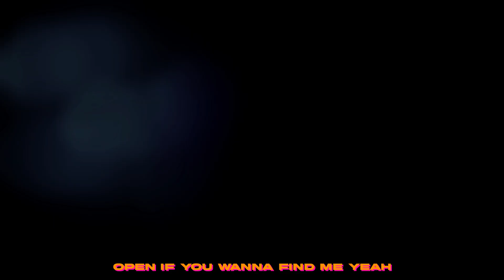MAXFANALi - Acid Beach Freestyle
This song is about going to the beach with the girl of my dreams taking acid with her eating peaches and enjoying the weather and basically both of us realizing what I say in the chorus which is that we have everything we ever need and we will never need anything at all " I believe in something its all ill ever be, I believe in nothing its all i ever need etc" saying we are good enough as is and are only here for a short time lets make the most of it.

Anime - Sono Bisque Doll wa Koi wo Suru (AMV)

AMV editor: aeron

Sono Bisque Doll wa Koi wo Suru AMV
Anime Music VIdeo
Эта фарфоровая кукла влюбилась
Аниме клип
New Anime
Best AMV
Love story
Cute
Scroll edit